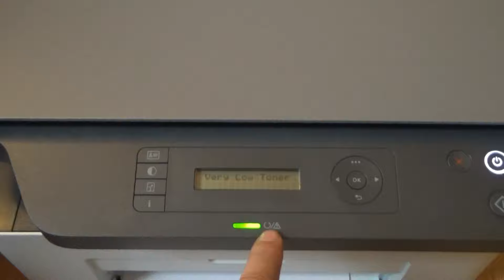How to reset HP Laser MFP 135a 135w 135r 137fnw - Toner very Low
Tutorial Continue printing HP Laser 135a 135w 135r 137fnw W1106A